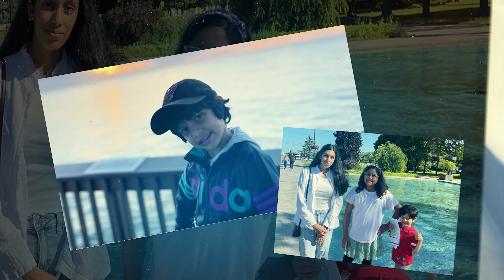Minimal Slide Show in After Effects | Video editing showreel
Welcome to my ChannelHay! This is Shariar Rimon. Profetional Video Editor and animator. This is my personal video editing portfolio Channel.

Here is my service Description:
Unleash the Power of Visual Storytelling! Ready to elevate your brand with jaw-dropping video content? Our video editing service is your ticket to captivating, audience-grabbing videos! Dive into our Showreel and witness the magic of our creative video editing skills. From stunning cinematic transitions to impeccable color grading, we bring your visions to life on screen!

Why Choose our video editing service?
✅ Unparalleled Expertise: Our team of seasoned video editors knows the ins and outs of cinematic storytelling.
✅ Tailored Solutions: We understand your unique needs and craft videos that speak to your target audience.
✅ Fast Turnaround: Timeliness is our promise; your project will always shine on time.

Ready to make your brand unforgettable? Let's create video content that resonates, engages, and drives results. Don't miss this opportunity to take your brand to the next level.

Shariar rimon
Co-founder and Video Editing Head at VisuSpark.